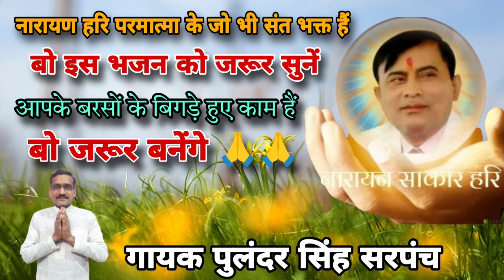सभी संत भक्त माता बहनों के लिए यह भजन || नारायण साकार हरि भजन || Singer Pulandar Singh Sarpanch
नारायण साकार हरि जी की सम्पूर्ण ब्रह्माण्ड में सदा सदा के लिए जय जय कार हो || 🙏🙏

जगत जननी महामातेश्वरि जी की सम्पूर्ण ब्रह्माण्ड में सदा सदा के लिए जय जय कार हो || 🙏🙏

आप जैसे महापुरुष और माता बहनों के चरणों में कोटि कोटि प्रणाम नमन 🙏🙏

आप सभी महापुरुष भाई एवं माता बहनों को नारायण साकार हरि जी के भजन केसे लगते हैं || अगर अच्छे लगते हैं तो वीडियो को लाइक कमेंट एवं शेयर और हमारे यूट्यूब चेनल को सब्सक्राइब जरूर करें और बेल इकॉन को जरूर दबायें 🔔 ताकि आने बाले भजन आप तक पहुँचे धन्यवाद 🙏🙏

भजन - नारायण हरि के दरबार काम बनते एक नंबर के 👌👌👌👌👌👌👌👌👌👌👌👌👌👌👌👌👌❤❤❤❤❤❤❤❤❤❤❤❤❤❤❤❤❤🙏🙏🙏🙏🙏🙏🙏🙏🙏🙏🙏🙏🙏🙏🙏🙏🙏

भजन गाने या लिखने में अगर कोई गलती हो तो अपना भाई समझ कर छमा करें धन्यवाद 🙏🙏 🙏🙏🙏🙏🙏🙏🙏🙏🙏🙏🙏🙏🙏🙏🙏🙏🙏🙏🙏🙏🙏🙏🙏

 singer👨‍🎤🎤- पुलंदर सिंह सरपंच ग्राम पंचायत दयेली जिला ग्वालियर (म.प्र) मो. 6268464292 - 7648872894

singer👨‍🎤🎤- पुलंदर सिंह सरपंच के पुत्र अनिल सिंह मौर्य ग्राम पंचायत दयेली जिला ग्वालियर (म.प्र)

video editing by- Anil Singh Mourya

Channel  director by- Anil Singh mourya

🚫 किसी की भावनाओ को ठेस पहुँचाना हमारा उद्देश्य नहीं है इस प्रकार की वीडियो भक्तिमय भजन के लिये है || प्रेम से बोलो नारायण साकार हरि महामातेस्वरि जी की सम्पूर्ण ब्रह्माण्ड में सदा सदा के लिए जय जय कार हो ||🙏🙏

नारायण साकार जी के भजन या स्टेज प्रोग्राम करबाने के लिए हमारे मो. 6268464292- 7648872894 से सम्पर्क करें धन्यवाद 🙏🙏